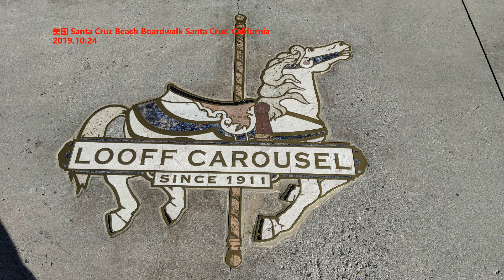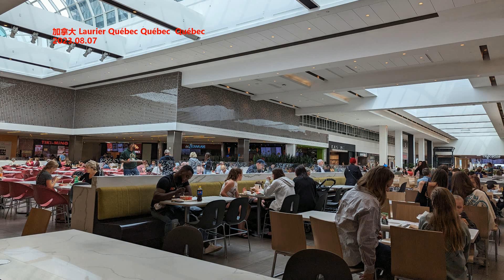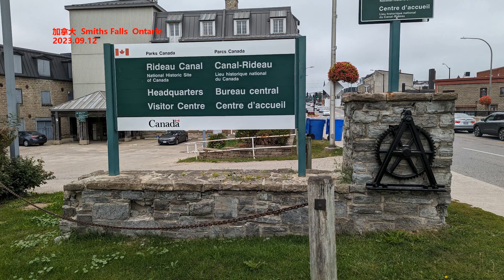官媒：从西雅图到旧金山 习近平讲述三个故事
文章来源: 中新社
8年前，在西雅图，访美的中国国家主席习近平曾向美国各界友好人士发表演讲，引经据典、纵论中美关系，给世界留下深刻印象。8年后，又一次开启美国之行的习近平，于旧金山当地时间11月15日晚在美国友好团体联合欢迎宴会上发表演讲，再次赢得阵